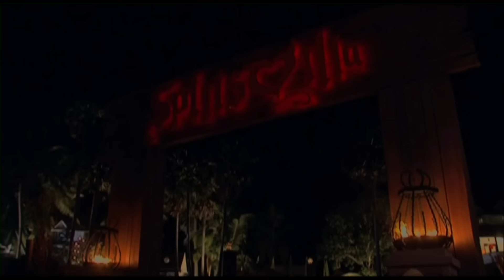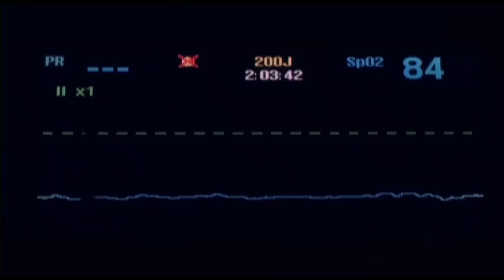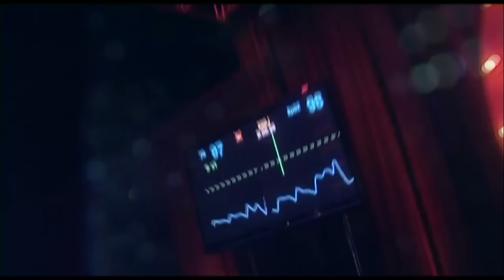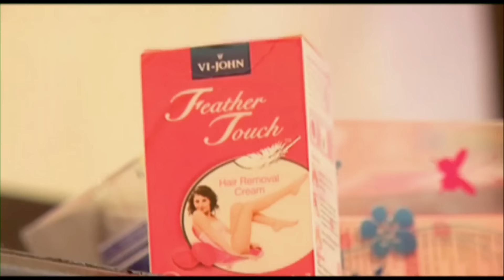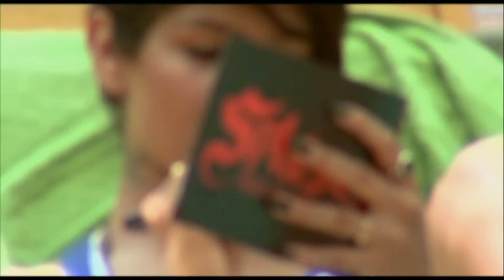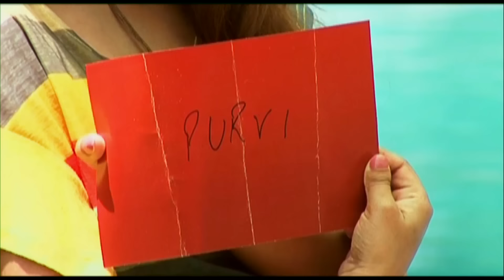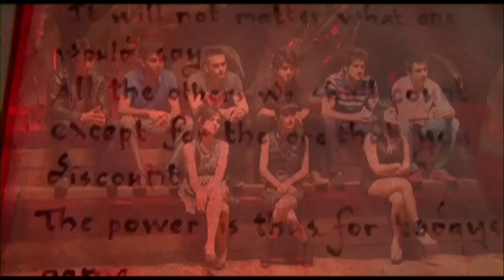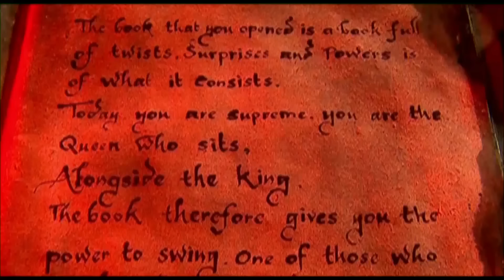The Book of Hell | MTV Splitsvilla 6 | Episode 2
Passing through the HQ session, tasks which test the emotional quotient and strength, the Splitsvillans are introduced to a dangerous twist, which is called 'The Book of Hell'.

🌟 Get ready for the most sizzling season yet of MTV Splitsvilla! 🔥 Season 6 is here to set your screens on fire with its drama, romance, and endless twists! 💔💘

Join your favorite host, the glamorous Sherlyn Chopra, as she takes you on a rollercoaster ride of love and betrayal in the stunning backdrop of Goa! 🏖️💔

Watch as the charming Paramvir Singh steals hearts with his wit, while the gorgeous Shah Rukh Khan leaves everyone mesmerized with her beauty! 💑 Will they find true love amidst the chaos of Splitsvilla? 🌹💔

But beware! With love comes jealousy, and the fiery fights between contestants like Ashish Aggarwal and Priyank Sharma are bound to keep you on the edge of your seat! 🥊💥

Expect the unexpected as alliances shift, hearts break, and new connections form in the ultimate quest for love and power! 💪💔

Tune in to MTV Splitsvilla Season 6, because this summer, love is a battlefield! 💔💥 Don't forget to use Splitsvilla6 and LoveGameStrong to join the conversation! 💬❤️